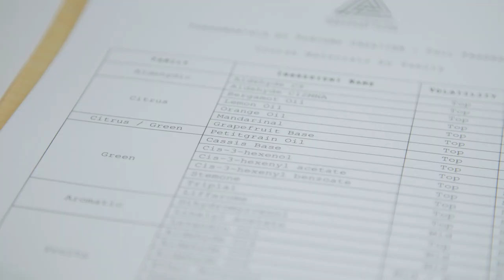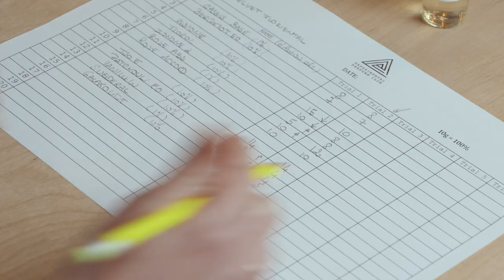Fundamentals Of Perfume Creation Online Programme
Learn about the art and science of perfume creation with this in-depth, practical online course teaching you to confidently create perfumes at home using pro techniques.